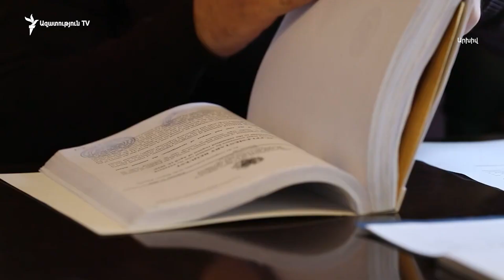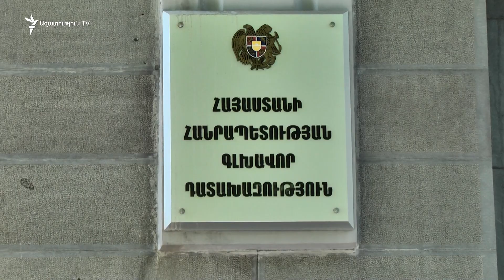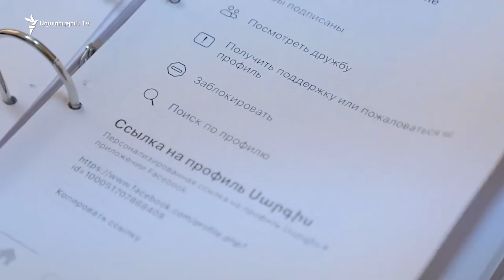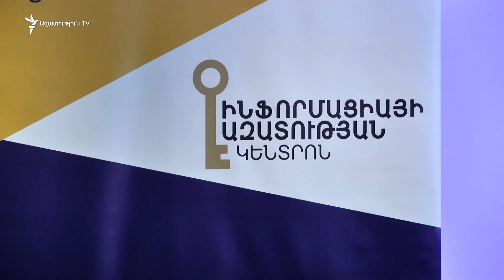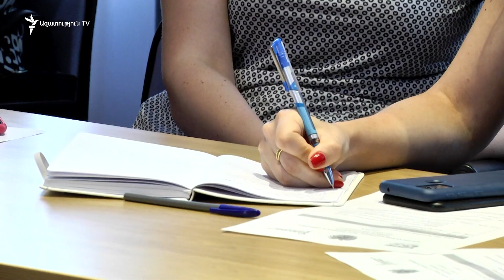Կառավարությունը քննարկում է համացանցով տարածվող տեղեկատվությունը վերահսկելու առաջարկը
Կառավարությունը դեռևս քննարկում է ինտերնետում տարածվող տեղեկատվությունը վերահսկելու՝ գլխավոր դատախազի առաջարկը։ Քննարկումներից հետո կհայտնեն՝ կգնա՞ն այդ ճանապարհով, թե՞ ոչ, «Ազատությանը» փոխանցեցին գործադիրից։